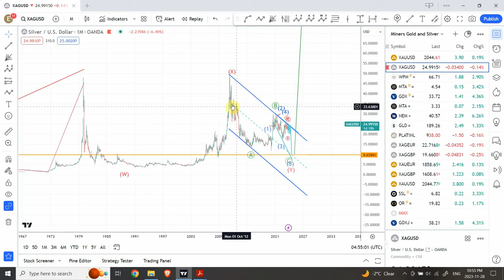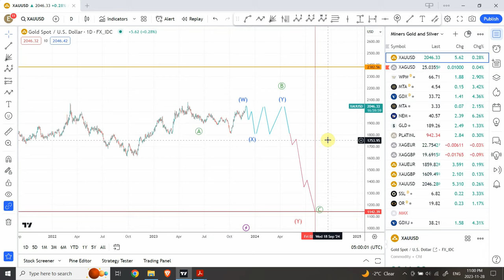Elliott wave analysis of GOLD and SILVER | Nov 29 2023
Gold and Silver are completing a mystery pattern that will exhaust Bulls and Bears both, then they will make a surprising move that will surprise a whole generation of traders.
Black swan event is expected to happen soon in Gold and Silver.

Thanks
Shaheen